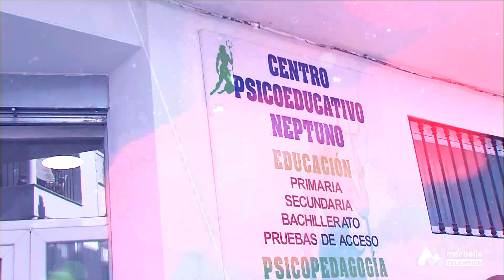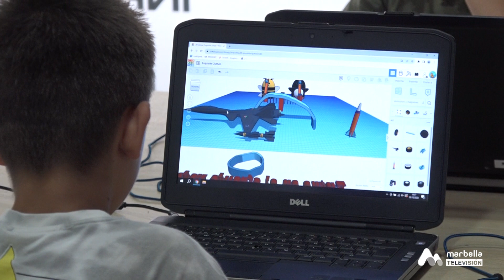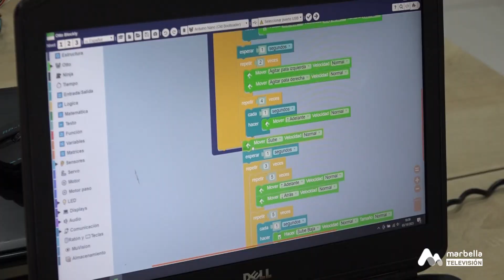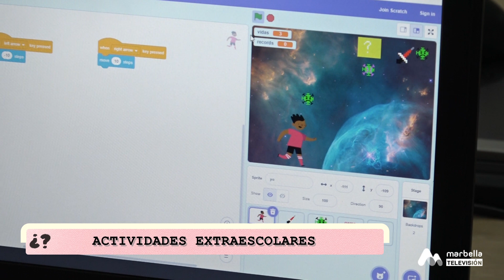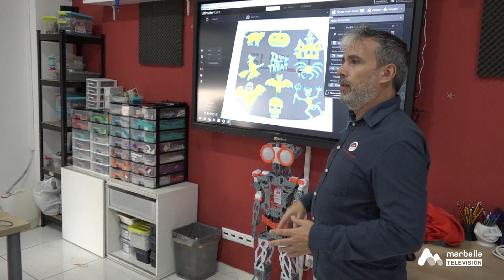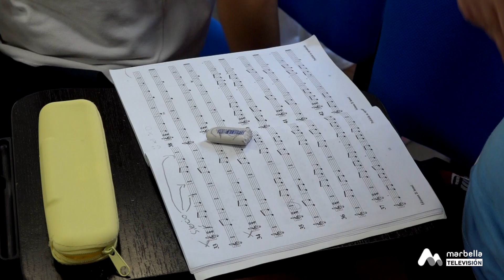46 ¿DÓNDE ANDAS MORENO? ACTVIDADES EXTRAESCOLARES